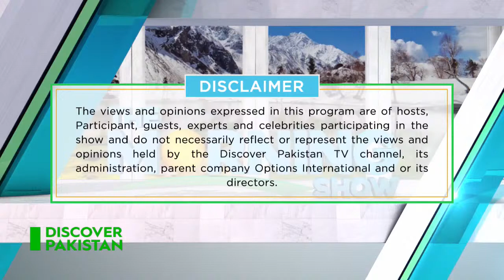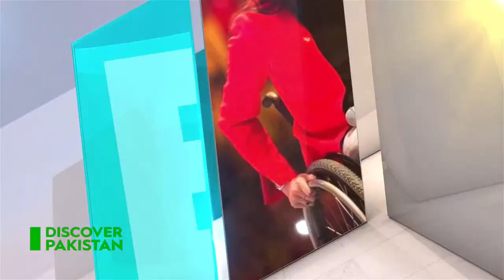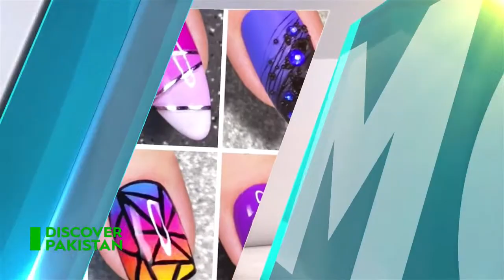Watch "The Morning Show" with Khurram Shahzad and Aeman Khurram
"The Morning Show" with our guests Khurram Shahzad - CEO - Chaplin foods and Aeman Khurram - Educationist, Entrepreneur